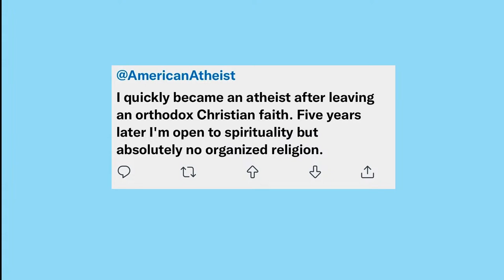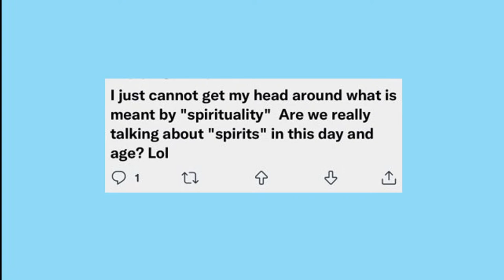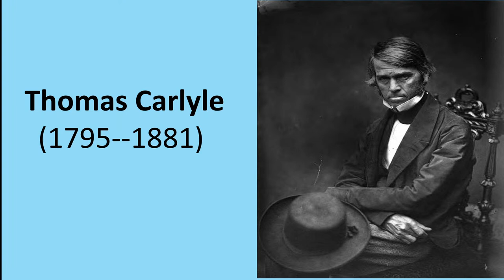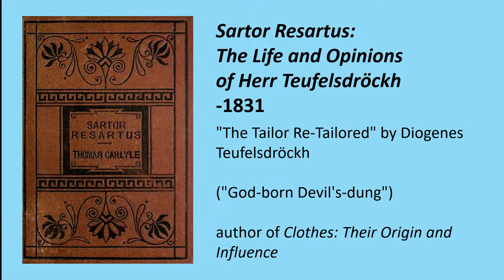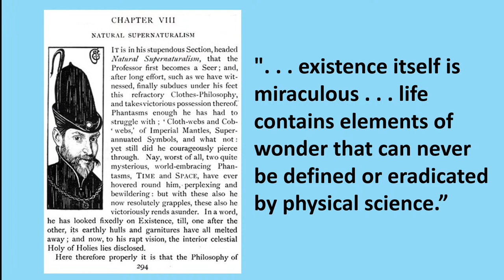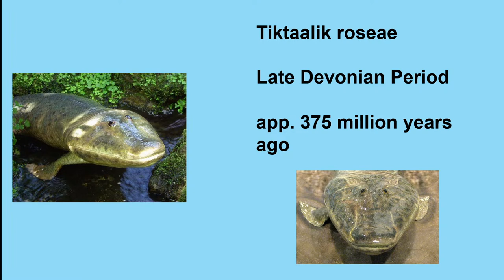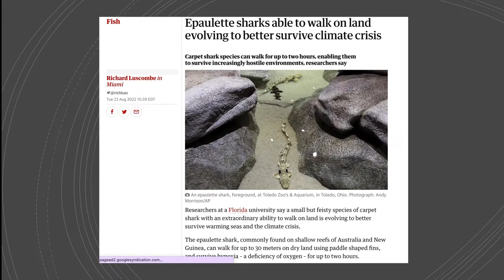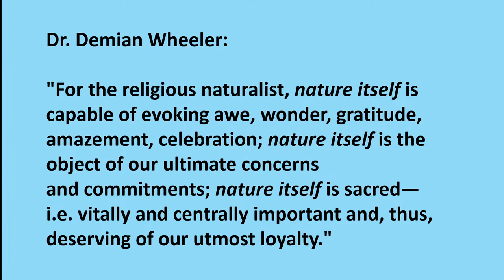Message: “Natural Supernaturalism” with Rev. Dr. David Breeden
The term comes from a novel by the British philosopher Thomas Carlyle, who hoped that the human religious impulse would survive the science of his time. Nearly 200 years later, how is that going?

Music by the UU Gospel Twins: Rev. Kelli Clement and FUS member Paul Riedesel.